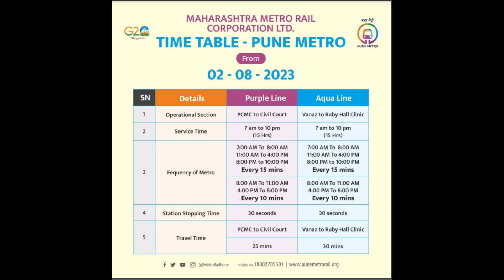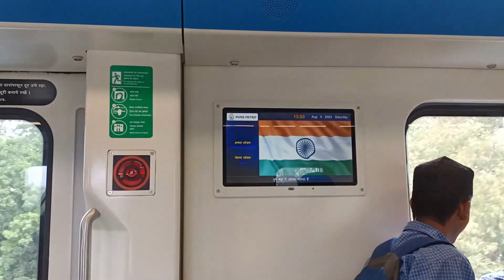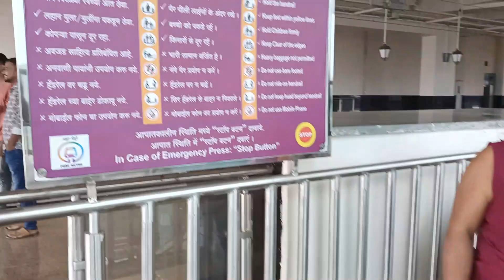How To Travel Metro First Time In Pune | पुणे मेट्रो यात्रा | Pune metro time table & route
🚇 Welcome aboard our latest adventure as we embark on a thrilling journey through the heart of Pune - India's vibrant city of culture and innovation! 🌆 Join us in this captivating Pune Metro vlog as we discover the marvels of the city's brand-new metro system!

🎥 In this visually stunning vlog, we take you on a tour of Pune Metro, showcasing its sleek stations, state-of-the-art trains, and fascinating architecture. Watch in awe as we traverse the underground tunnels and emerge into the cityscape, witnessing the seamless integration of modernity and tradition.

👀 Feast your eyes on the awe-inspiring designs of the metro stations, featuring a fusion of contemporary aesthetics and local art, reflecting the essence of Pune's rich heritage. The intricate artwork and cultural motifs will leave you mesmerized!

🌟 Pune Metro's rapid transit system not only offers a smooth and efficient mode of transportation but also contributes to reducing the city's carbon footprint. Discover how Pune has taken a leap towards sustainability, making it a greener and cleaner city for generations to come.

🌆 Step out of the metro stations, and we'll guide you through the bustling streets of Pune, where history blends harmoniously with urban life. From ancient landmarks to modern attractions, Pune has something for everyone!

💃 Are you a foodie? We've got you covered! Treat yourself to the diverse flavors of Pune's culinary scene, ranging from mouthwatering street food to fine dining experiences. Indulge in the city's delectable specialties and get a taste of its unique gastronomic culture.

📸 Grab your cameras and smartphones, because the views from the metro train and the stations are simply Instagram-worthy! Don't forget to tag us @ExploreWithUs if you spot something that takes your breath away!

🚩 Come on, let's dive into the heart of Pune together! Hop on the Pune Metro vlog, and let the adventure begin! 🚃🎬